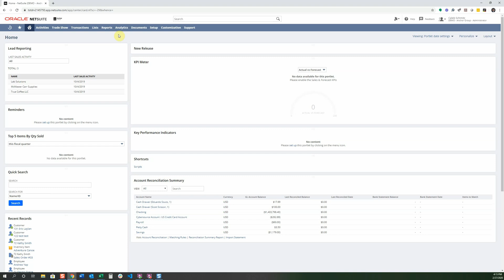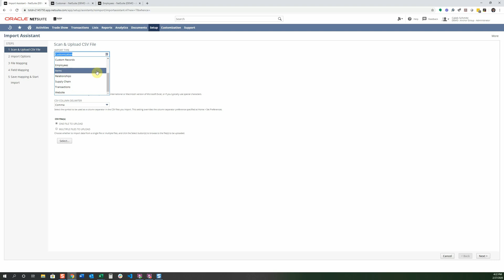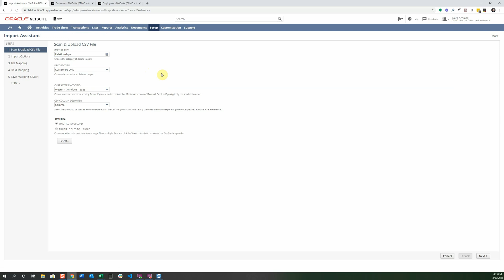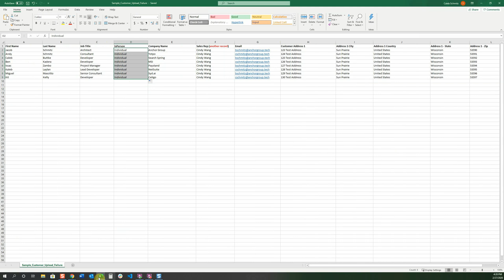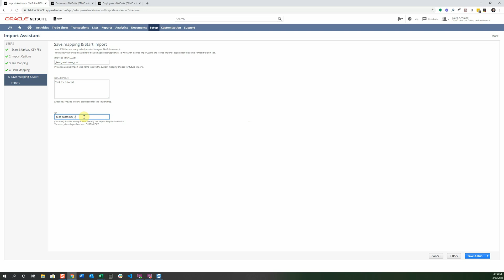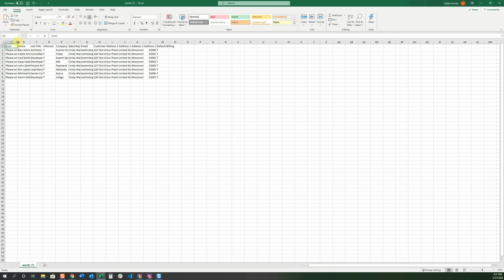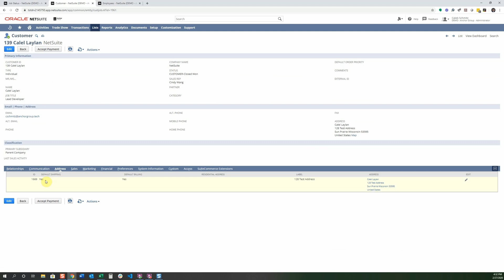NetSuite Tutorial | CSV Upload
Learn how to easily import your data into NetSuite with this video demo. This video covers knowing the data you need for an import, how to format your Excel file for import, fields in NetSuite, mapping fields, and status and response. Full written tutorial

Wishing you could schedule data imports to NetSuite?

0:00 Introduction to CSV Uploads
0:31 What Data You Might Need to Include
1:59 Preparing Your CSV File
3:17 Scan and Upload CSV File
4:19 Import Options
4:35 Field Mapping
6:15 Troubleshooting Errors
6:53 Re-uploading a File that was Fixed
7:16 Save Mapping & Start Import
7:50 Checking the Import Job Status
8:34 Wrap Up: Reviewing the Imported Data